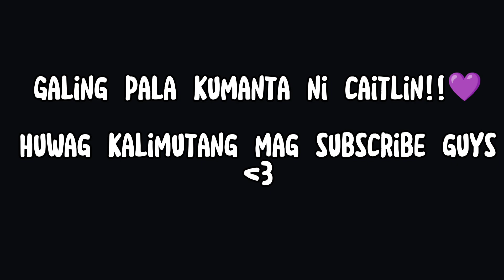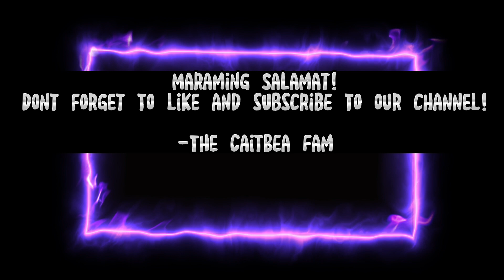Caitlin Viray sings Simpleng Tao 😍💜 - ANG CUTE NYA! - Caitbea Moments 💜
Caitlin sings Simpleng Tao🥺💜 Cute niya kumanta talaga pati pag smile 😍

Maraming Salamat at Mabuhay!